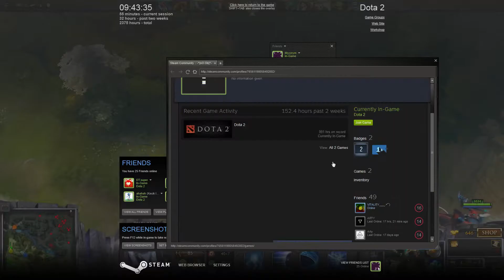Lonely Ladder #24 - Disruptor Hard Support (5365 MMR)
Good and close game, should watch!

1-1-2 vs 1-1-3 Setup: Mirana / Magnus / Naix / Disruptor & Doom vs Slark / SK / Tusk, Lich & Weaver

EUW Serveur, 5365 Solo MMR, Patch 6.81.